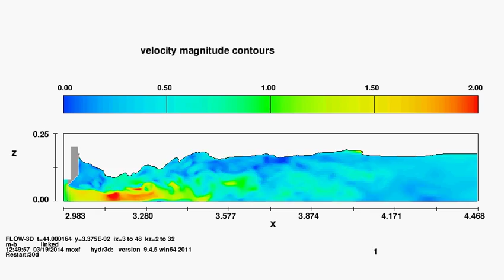Approximation to a Large Eddy Simulation of a submerged hydraulic jump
Froude number=3,
Submergence=0 2